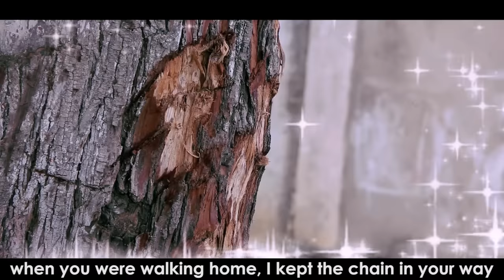Biryani or Gold Chain ll Funny Video ll Naeem aw Rameez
Video just for fun Funny video
Script writer Naeemur Rahman
Camra man : Mazhir Rameez big bro
Edting : Naeem